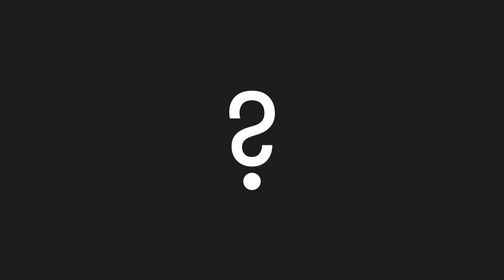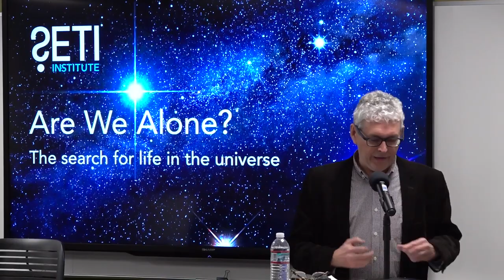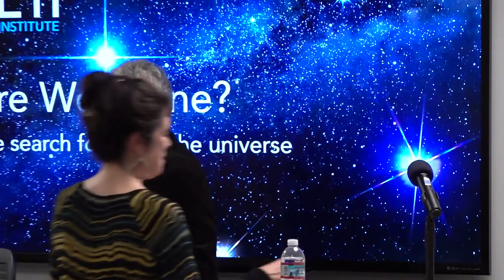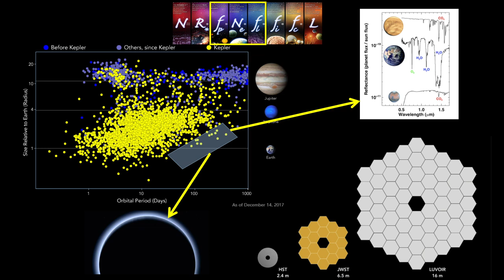The SETI institute lecture in Berkley on topic are we alone? and search life in the universe.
The SETI Institute is bringing SETI Talks to San Francisco for the first time, thanks to a partnership with U.C. Berkeley Extension. Three scientists will discuss their individual approaches to answering the question, “are we alone?” and how they are searching for life elsewhere in the universe. Will we find a so-called technosignature, evidence of advanced technological civilizations? Should we explore places in our solar system with liquid water, such as Europa or Enceladus, for microbial life? And what can the study of exoplanets tell us about the possibility of extraterrestrial life? What are the near-term chances of discovering some form of life elsewhere?
Learn more about the SETI Institute and stay up-to-date on awesome science: - Subscribe to our YouTube channel - Listen to our podcast, Big Picture Science - Subscribe to our newsletter - Buy merchandise from Chop Shop